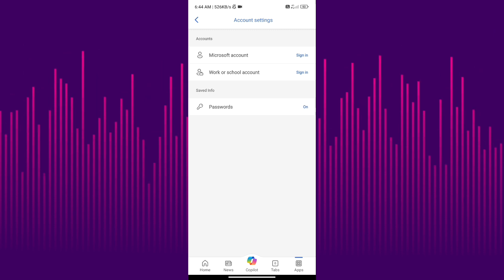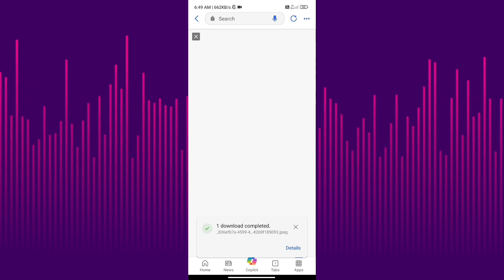How To Create Viral 3D Ai Black Day 14 February Images | Bing image creator tutorial FREE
so guys in this video I have explained you that how to create 3D Ai Black Day 14 february name Images for Boys and Girls using Microsoft Bing image creator step by step

Ai Generator Website Link & Boys/Girls Prompt: ⬇️👇

Create a 3D realistic profile pictures for 18 year Boy and girls standing in very sad experience and holding candles in hands. The girl wearing black hoodie and name " Manish " write on it. 14 fabruary 2024 write top on wall and " Black Day " it write white stylish font on black wall, no shadows, with some candles, some Indian flags in background."

▶ Prompt: (Full Copy)☝️☝

➡️ Your Queries & Tags for Reference :

14 fabruary ai photo editing,
ai avatar
photo editing
bing ai
bing
3d photo editing
bing app
3d illustration
3d ai generator

Convert Normal Video
To Anime Video With Ai |
Normal Video Ko Anime Video
How To Convert Any
Video To Anime Ai | Domo
Ai Video Generator Full Tutorial
Normal Video To Anime
Instagram reel viral edit
Deepak Creations
video Creating Tutorial ||
Domo Ai Tutorial in Hindi Domo AI How to use Domo AI AI Video Generator
Tutorial - In this Domo Al video, I'll guide you through
the Domo Al platform, including its unique Video to
Video Al tool and Al video generator. You can access
Domo Al through their Discord channel and this tutorial
will guide you through the process of how to use
Domo Al, showcasing the platform's ability to
transform anime to real images, and demonstrating its
powerful text to image generator or image to video
generator. Whether you are a beginner or an
experienced user, this Domo Al video tutorial is a great
resource for anyone looking to explore the vast
potential of video Al generators